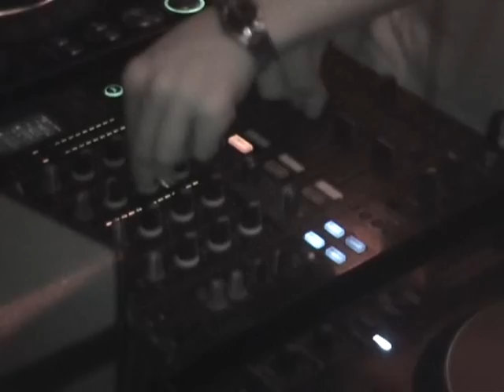Tom Disstroya vs. The Spell - Live @ KT-20-06-09.wmv